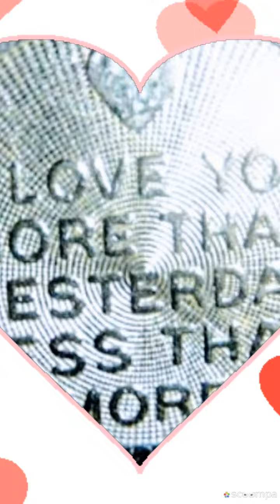Raquel e horas impossivel